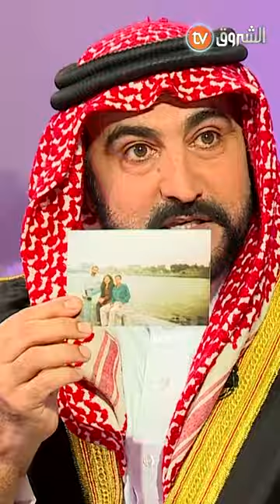العراقي محمد .."مرتي الجزائرية أنقدت حياتي" 👏🙏😍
HD 10992/5000
SD 10921/27500/V